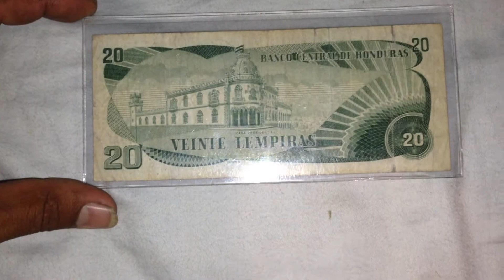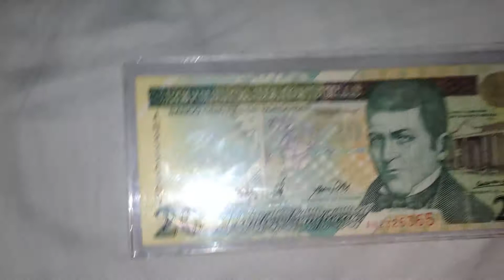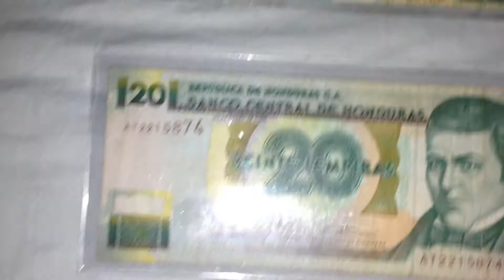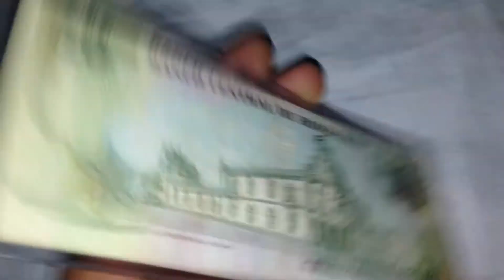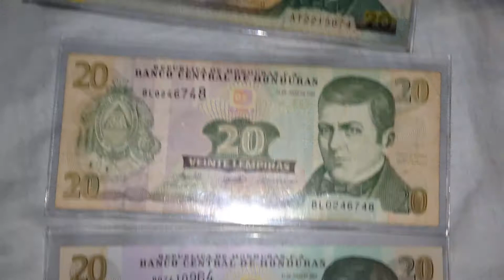Billetes de 20 Lempiras de Honduras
aquí les muestro los billetes de 20 Lempiras
no los tengo todos pero aun así los que tengo son unos billetes hermosos
este es uno de los que mas me gustan